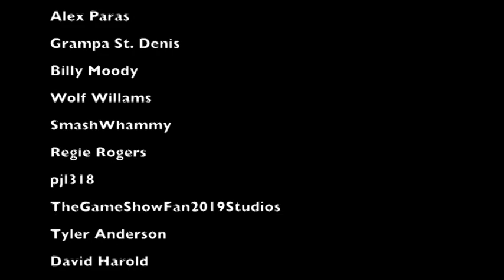David3000's Fun & Happiness podcast! I Pilot Episode Sneak Preview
Is now time for the Pilot Episode of David3000's Fun & Happiness podcast! Today me gameshowfan2001 & Dontae Pittman will be talking about GameShows, Video Games, Updates, Sports & more! Just to let you know this is a Pilot Episode because earlier tours the end of last month I wanted to record the first episode but we had audio problems & we did not have a lot of things to talk about & not a lot of people where available I wanted to be a part of .So I have Danny & Dontae here with us & I did not want this recording to go to waste & don't worry the Premiere epsode tonight will be a lot better with Jordan, Jahod & Dontae with a new announcer! So you will be seeing 2 shows today! The Premiere episode will be coming up by midnight so keep a eye out but until then enjoy the Pilot episode Preview of the David3000's Fun & Happiness podcast! Enjoy!
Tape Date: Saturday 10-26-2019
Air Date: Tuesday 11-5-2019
OBS
Powerdirector 17
Heres my Instagram!
Me on YouNow!
UserName: David3000
Me on Roblox!